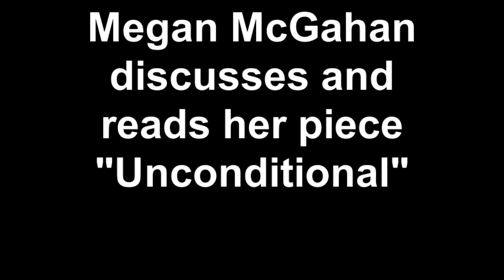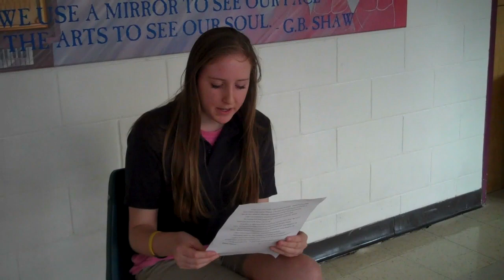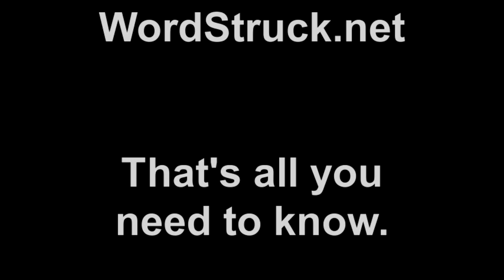Megan McGahan's "Unconditional"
Senior Writer Megan McGahan talks about the inspiration and shocking ending of her piece, "Unconditional". She also reads a short excerpt.